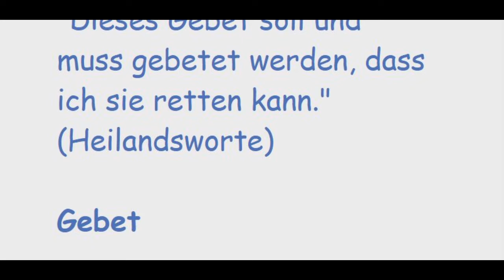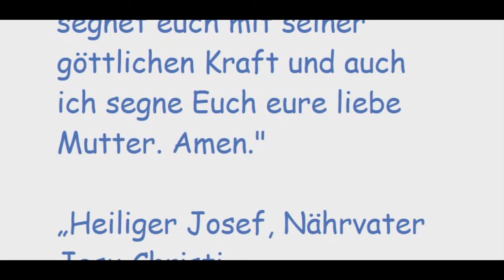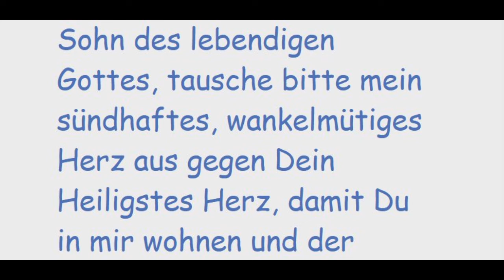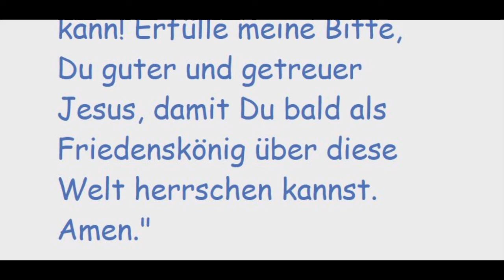STELLVERTRETEND REUE ERWECKEN FÜR ALLE STERBENDEN